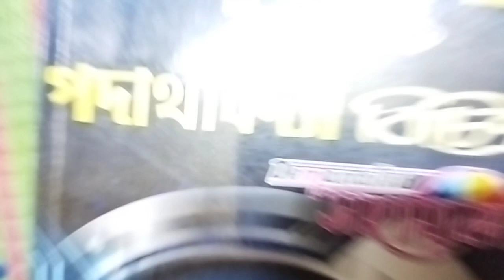Full night study//hard work//IIT aspirant 😊😊